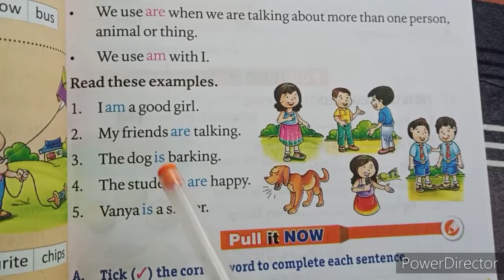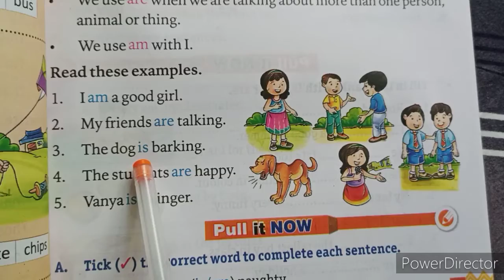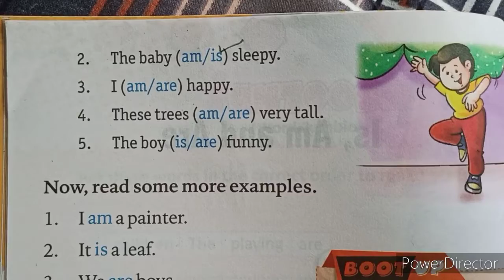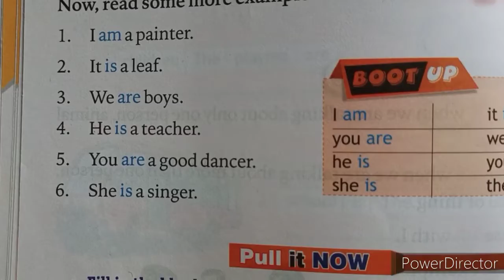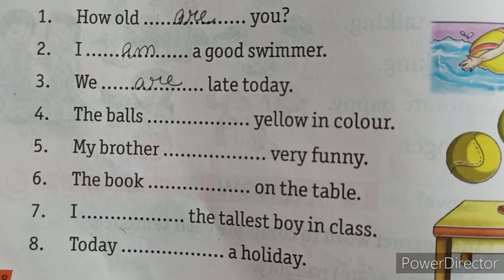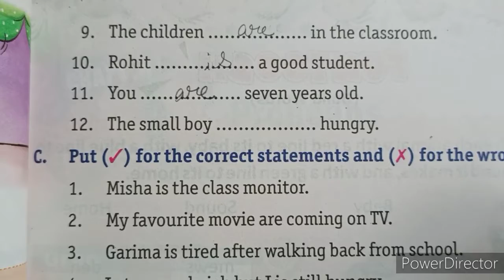Class - 1st, Eng G, Ch - 8 ( Is, Am and Are)